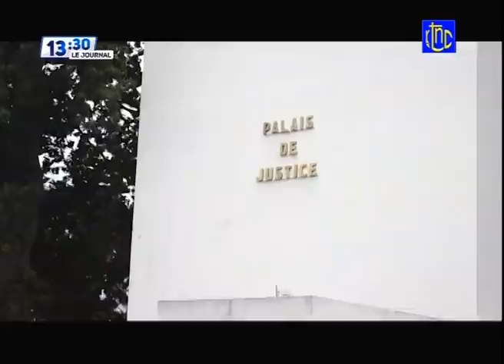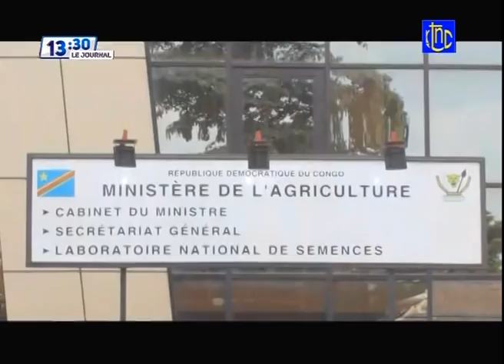🔴 RDC : SUIVEZ LA SERIE DE REMISE ET REPRISE APRES 48H D'INVESTITURE DU NOUVEAU GOUV- DES WARRIORS